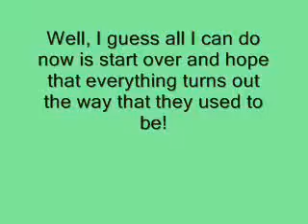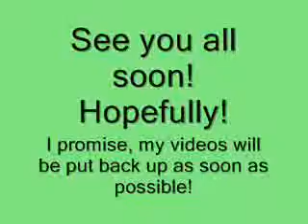My New Account! (BlackbuckTwilightify)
Hi everyone! I'm guessing that everyone who's watching this was a past BlackbuckTwilight subscriber, huh? (Maybe not!)

I'm here to say that I was previously in for a shock when I tried to log in as "BlackbuckTwilight." Apparently, over the two hours I've been off YouTube, YOUTUBE SUSPENDED ME! Yep. Simple as that.

I cannot give YouTube up, so I simply created another account! (Hopefully this time there won't be a hassle). I'm sure I'll have problems, but now I'm not afraid to be deleted because IT'S ALREADY HAPPENED.

So yes, I will be posting all of my videos once again. I will try to get most of my favorite and others' favorites up as soon as my computer starts working. If you have any requests for videos of mine that were previously uploaded from my older account, please give a holler! I have ALL of my videos still on my hard drive, even the VERY FIRST video I ever created! Yeah! So, if you have any requests, I will be sure to get them up A.S.A.P!

P.S.
This video was created on my REALLY SLOW old XP PC. It's not my normal Vista that I normally work at...

I love you all, and I really hope I can get back to how I originally was! You guys are all so awesome!

DUMB YOUTUBE *kicks youtube in the face and strangles until blood comes to my fingers*
MUUUUAHAHAHA.

...ok, I'm satisfied now!